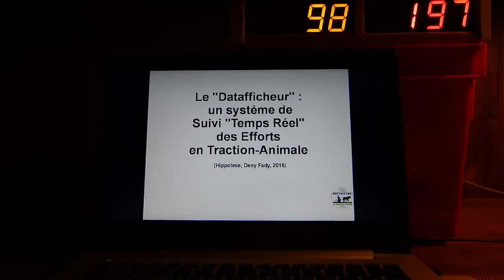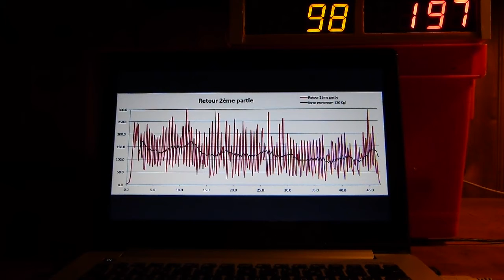Dattaficheur 1/2 : Suivi "Temps Réel" des Efforts en Traction-Animale, Introduction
Bonjour,
Je vais vous présenter une simulation de l'utilisation du Datafficheur qui va permettre, je l’espère, de vous prouver l'intérêt de cet appareil (inventé par l'association Hippotese et mis au point par Deny Fady)

Cette simulation repose sur des données réelles qui ont été récupérées lors d'une expérimentation qui a eu lieu en mai 2015 chez Thierry Bonnamour à Dullin en Savoie.

Lors de cette expérimentation, Michel Carrel a enregistré à l'aide d'un capteur dynamométrique placé sur le palonnier les efforts du cheval qui tractait un épandeur de fumier à prise de force sur les roues, de marque MillCreek.

Cette prise de mesures a permis d’enregistrer sur un DataLogger, 4 fichiers de valeurs brutes correspondantes à l'effort du cheval en Kgforce, à une fréquence de 10 hertz (soit 10 valeurs par seconde).
Ces 4 fichiers reprennent les mesures de l'aller, divisé en 2 parties et du retour divisé lui aussi en 2 parties, à cause des arrêts.

Ils ont permis de tracer 4 courbes après traitement sur un ordinateur. Malheureusement, ces mesures et ces courbes et que l'on peut étudier ne sont accessibles au meneur qu'à posteriori et non en temps réel sur le terrain.

Pour cet essai, si nous avions disposé d'un Datafficheur, nous aurions pû, en temps réel, avoir une idée des efforts (importants) mis ne jeu.

Voilà donc à quoi sert un Datafficheur. Il permet de visualiser in situ et en temps réels (à une seconde prés) les efforts du cheval pour éventuellement adapter son menage et ainsi, mieux utiliser la puissance du cheval.

D'autres infos sur le blog d'Hippotese (cherchez "Datafficheur").

Deny Fady, avril 2016.